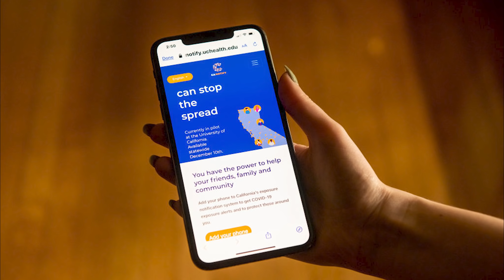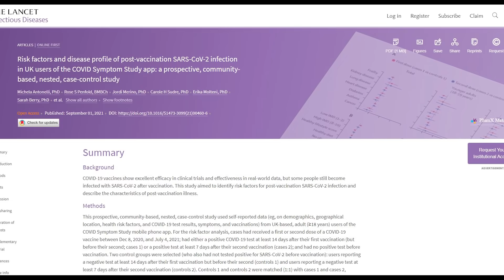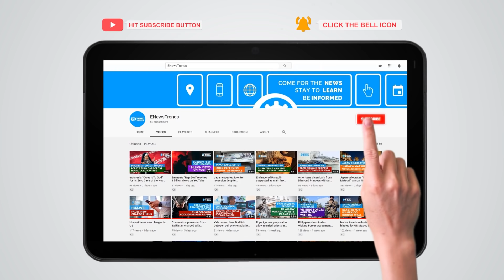Over 12 Most Common COVID Signs after Vaccination Revealed by New Study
A new study showed the most common symptoms in breakthrough COVID-19.